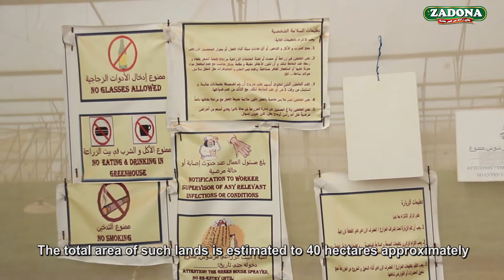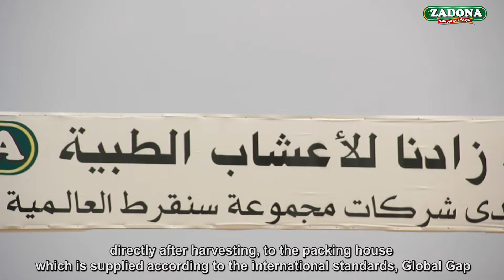عن شركة زادنا About Zadona